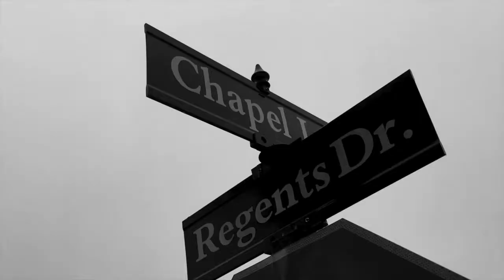UMD FALL 2017 - FINAL TRAILER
THIS IS GONNA BE BIG

- SONG LIST-
- Flexicution - Logic (Instrumental)
- Everybody - Logic
- Hex Cougar - Afterlife